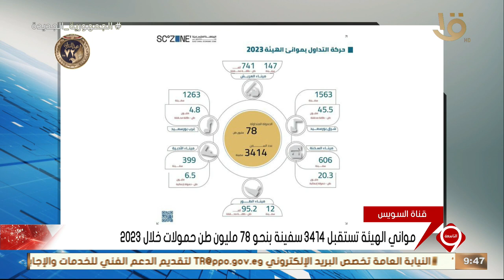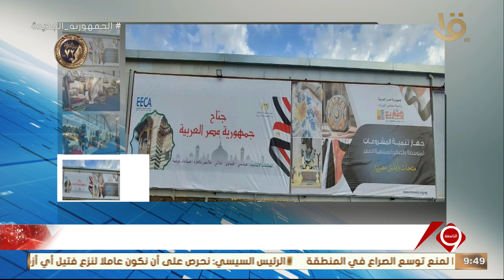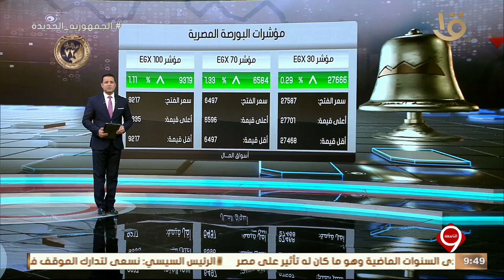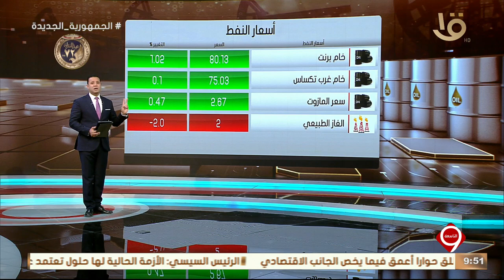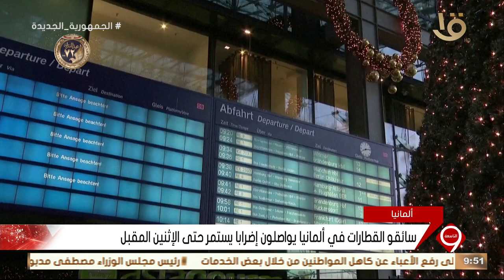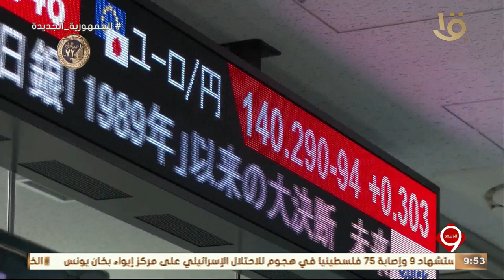نشرة التاسعة | أخبار الاقتصاد.. موانئ الهيئة تستقبل 3414 سفينة بنحو 78 مليون طن حمولات خلال 2023